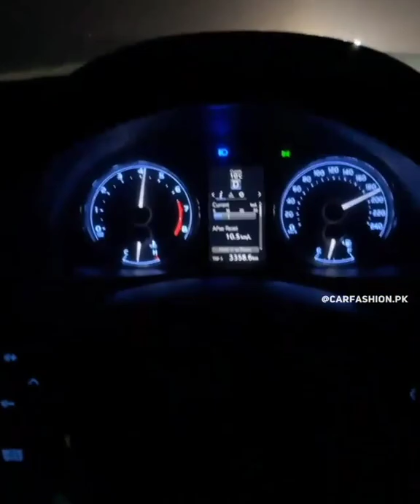tyre burst at 200kmph speed 😱😱